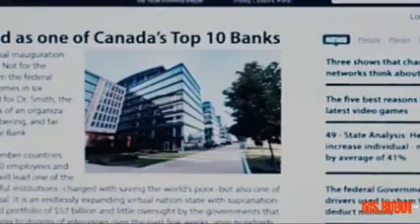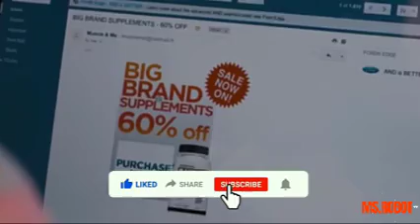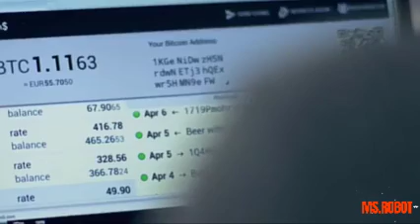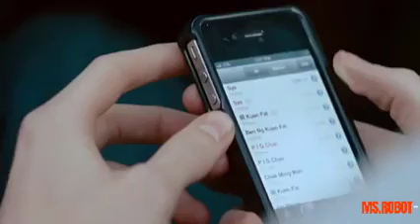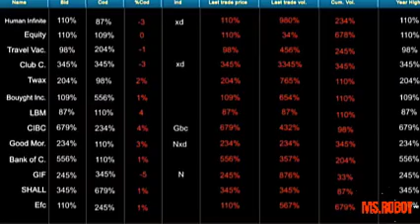هكر أمه انطردت من بنك فـقرر انه ينـ'تقم من كل البنوك! Hacker Movie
أخطر فلم هكر
ما هو أخطر فلم هكر
هكر قرر ينتقم لأمه
هكر أمه انطردت من البنك
هكر بهكر البنوك
ملخص فلم هكر
ريفيو فلم هكر

Hacker Movie